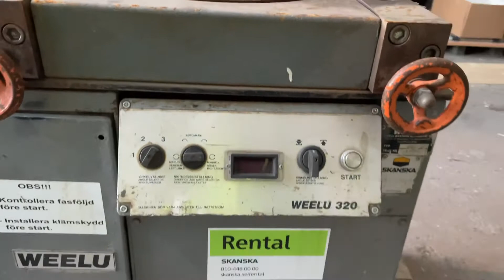Köp Bockmaskin armeringsjärn Weelu 320 på Klaravik